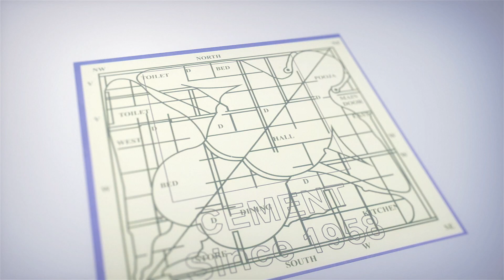మీ ఇద్దరు పెళ్లి చేసుకోండి.. అంటూ కామెంట్స్ చేస్తున్న నెటిజెన్స్ | iDream Celebrities